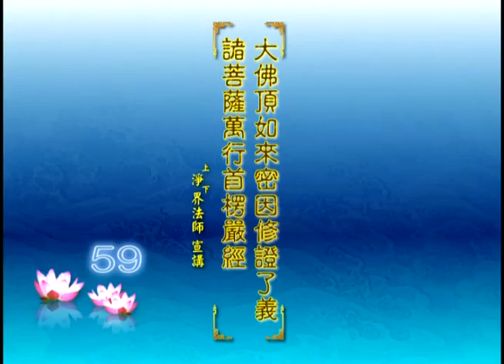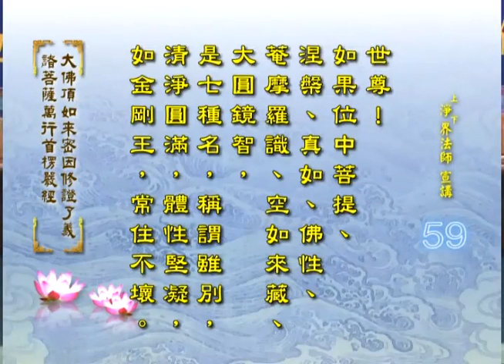淨界法師《楞嚴經》61